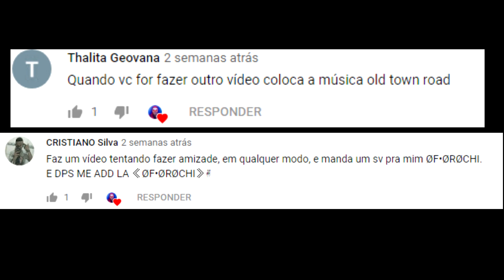fiz amizade em cima da factory freefiredesafios Old Town Road edit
então galera nesse video eu cumpri um desafio mandado por vcs.
se quiserem aparecer no proximo video comentem mais desafios pra eu estar cumprindo